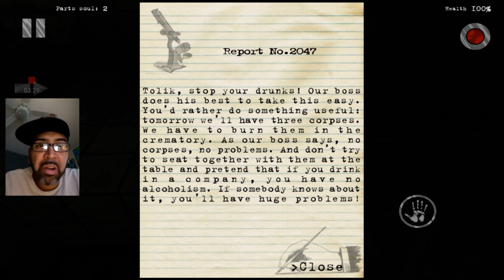Mental Hospital 3... Horror Episode 2